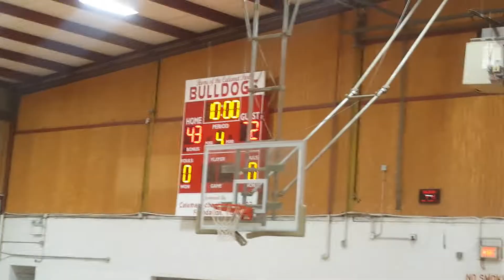Cal Park Men's League Team Wayne#2 Vs Team WAWG#5 4-30-19